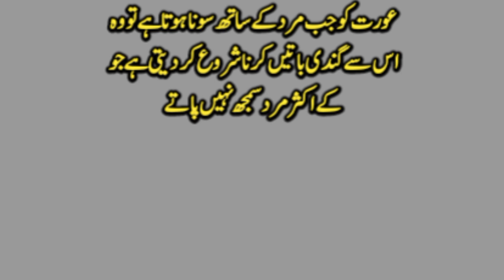Baaz Insan Ki Dil Mein Itni Raaz Dafan Hoti Hai Jitni Samandar Ki Teh Mein